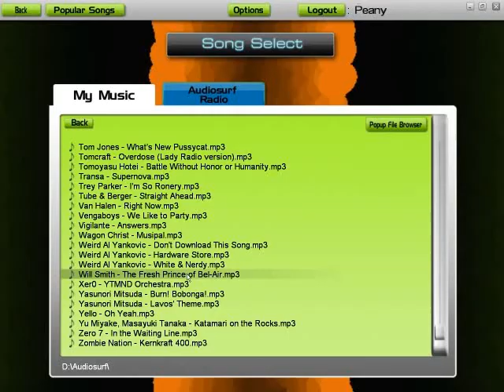Audiosurf - Ironmode Mono - Will Smith - The Fresh Prince of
Me playing The Fresh Prince of Bel-Air by Will Smith on Audiosurf using character Mono on Ironmode